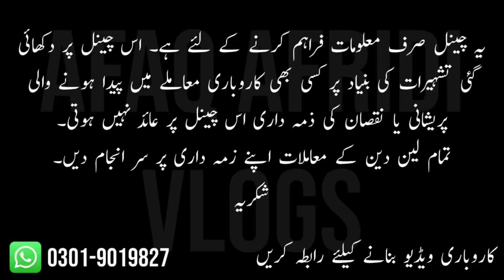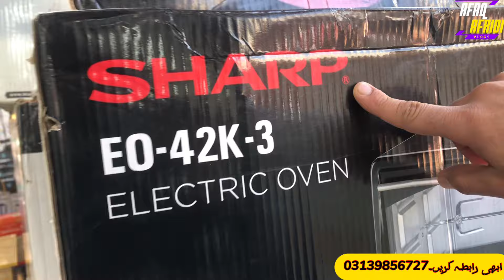Non custom Container Corckery Arrived at Sharjah Crockery Karkhano Market | lose crockery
Today I am Visiting container Crockery wholesale markets in  Karkhano market Peshawar where you will see every type of branded crockery is Available. In this video I will show you imported crockery with prices. Here thousands types of crockery with new design like china bone, imperial, Italian, Malaysian, England, Japanese, Germany, France, Japan, American style crockery and much more.  If anyone is interested to
visit Sharjah  crockery and electronics.